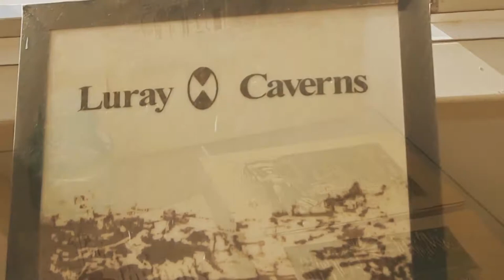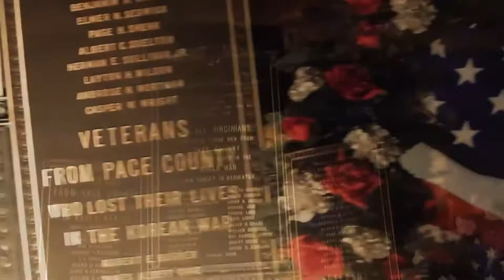Luray Caverns - Montage 2015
All Filmed/Edited by Keith Turner

Luray Caverns in Virginia is among America's most beautiful caverns with "living" formations and underground lakes. Privately owned and operated, Luray's dramatic formations speak for themselves when it comes to sheer beauty.

Luray Caverns is also world-famous for its stalactite organ and topside for its Car and Carriage Museum.